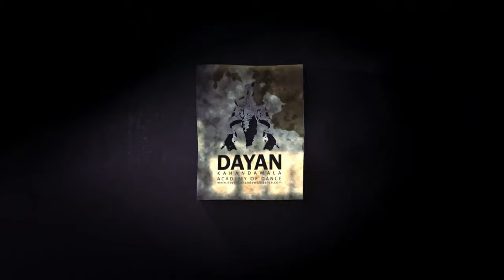University of Kelaniya - Welcome Dance - Dayan Kahandawala Academy of Dance-Inauguration Ceremony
University of Kelaniya - Welcome Dance - Dayan Kagandawala Academy of Dance

Inauguration Ceremony of Doctor of Business Administration Programme -2023

The Faculty of Commerce and Management Studies of University of Kelaniya